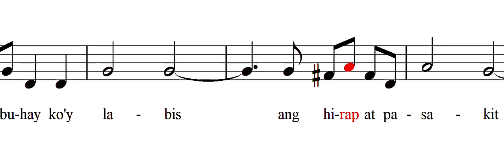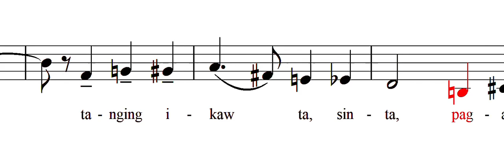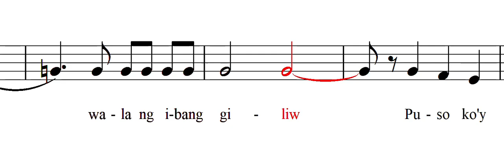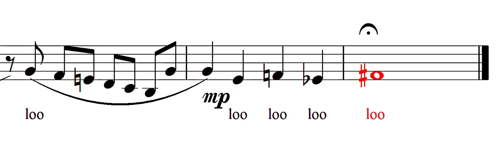Dahil Sa Iyo (Alto1)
Dominador Santiago/ Miguel Velarde, Jr.
Arranged by Fabian Obispo, Jr.